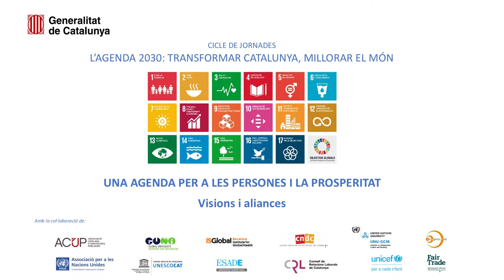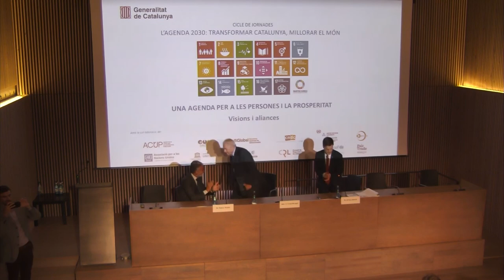L’Agenda 2030: una Agenda per a les Persones i la Prosperitat. Presentació (1/4)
Jornada ‘Una Agenda per a les Persones i la Prosperitat. Visions i aliances’, 27 de setembre de 2018. Presentació a càrrec del conseller d’Acció Exterior, Relacions Institucionals i Transparència, Ernest Maragall, i del president del Consell Assessor per al Desenvolupament Sostenible de Catalunya, Ferran Rodés. Es tracta de la primera jornada d’un cicle on es conjuguen els 5 àmbits d’acció dels Objectius de  Desenvolupament Sostenible (ODS) de l’Agenda 2030. Aquests àmbits es coneixen globalment com les '5 P': persones, planeta, prosperitat, pau i partenariats.

La jornada dona veu a actors clau de la societat civil catalana així com a experts internacionals implicats des de l’àmbit de les persones i la prosperitat en l’assoliment dels ODS. Organitzada pel Departament d'Acció Exterior, Relacions Institucionals i Transparència.